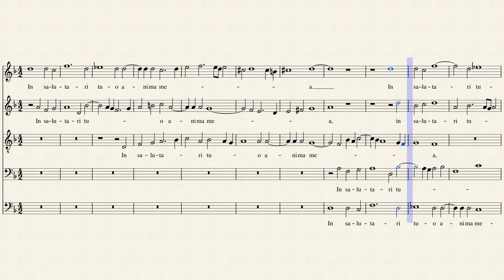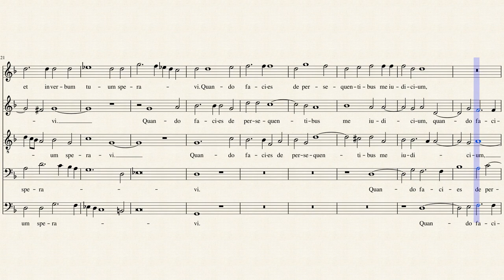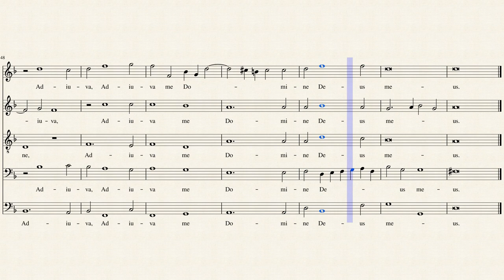In Salutari Tuo by Andrea Rota (1553 - 1597)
Liturgical Season: Pentecost XXI (EF); 27th Ordinary Sunday (OF)